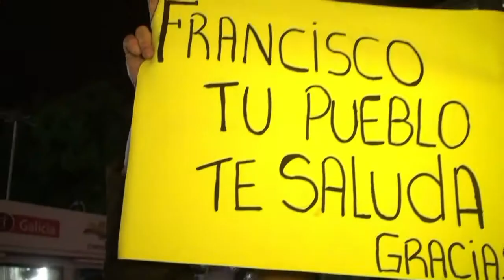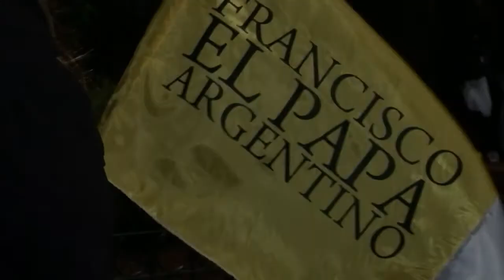Vigilia argentina por el Papa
Vigilia en Buenos Aires mientras esperan la misa con la que el argentino Jorge Bergoglio comienza su pontificado como el Papa Francisco. Frente a la catedral en la que solía dar misa, miles de seguidores siguieron en pantalla gigante lo que sucedía en el Vaticano.